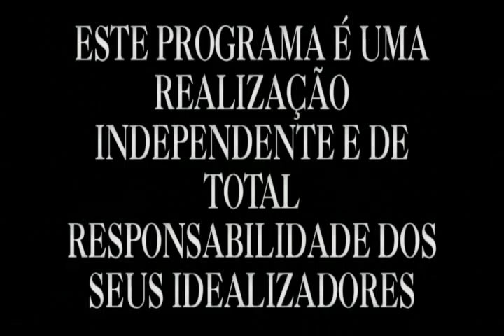Pr Daniel prog 00645 02 07 QUARTA 17,00